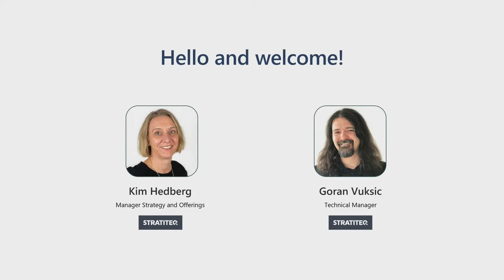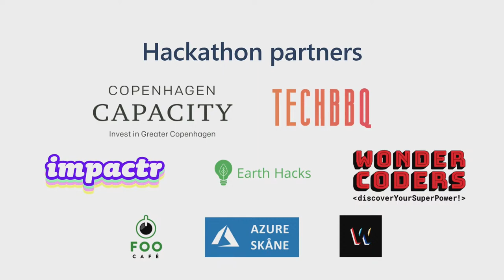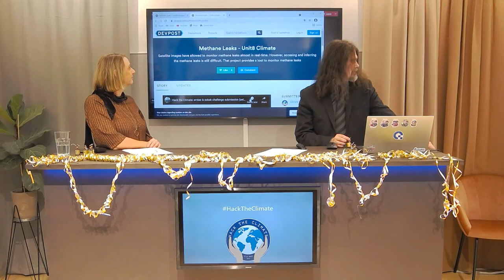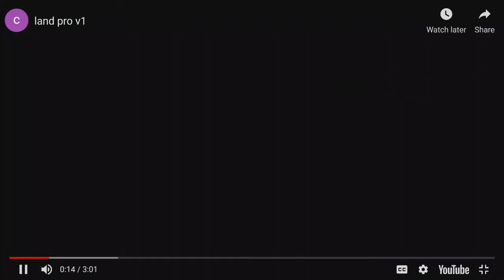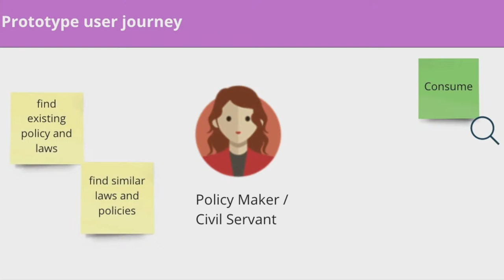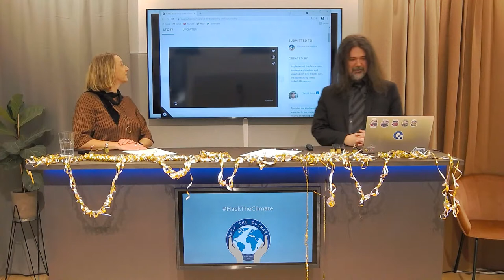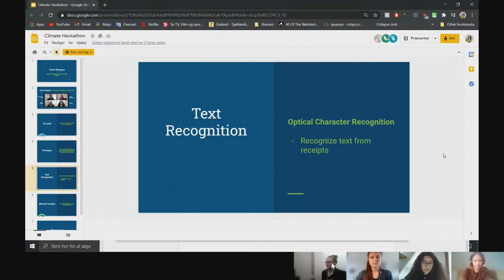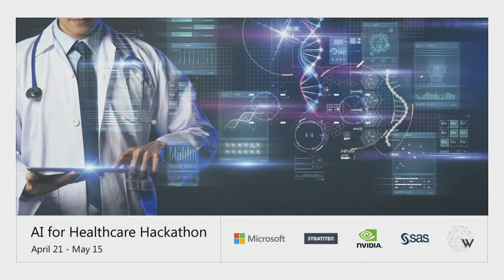Climate hackathon - Winners announcement stream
Welcome to a hackathon dedicated to the climate.

This hackathon is about you. It's about me. It's about us and the Earth. It's a hackathon about respect for the environment and to stand united for the climate, through our way of living. This is about sustainability. Nothing else can be more important.